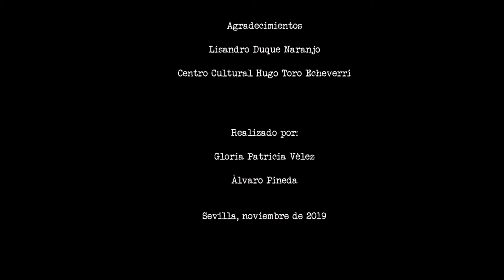Entrevista a Lisandro Duque Naranjo 2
Entrevista al Director de cine Lisandro Duque Naranjo